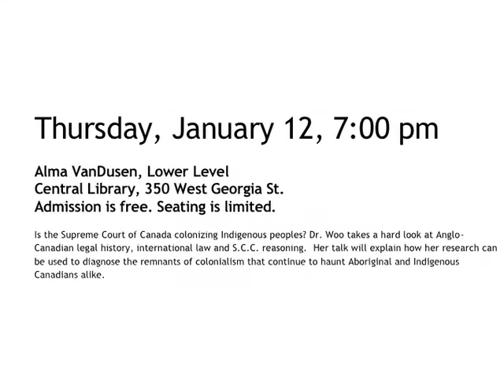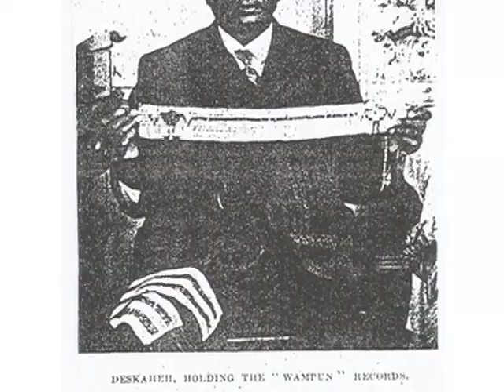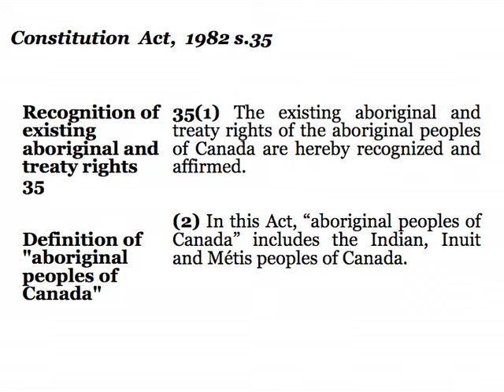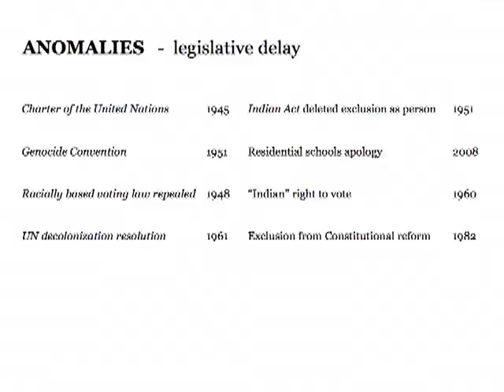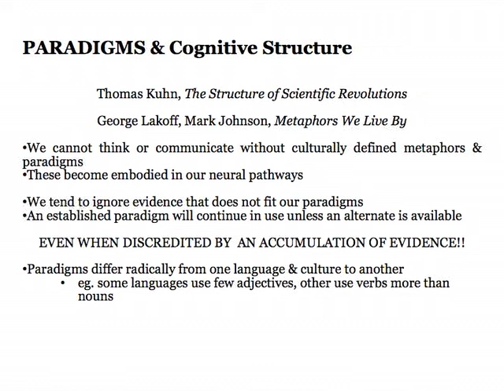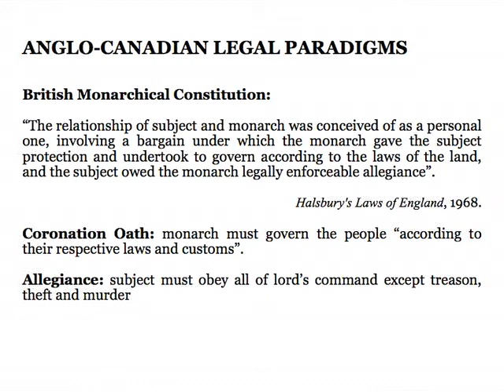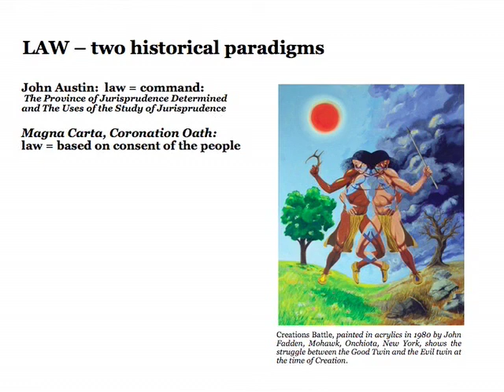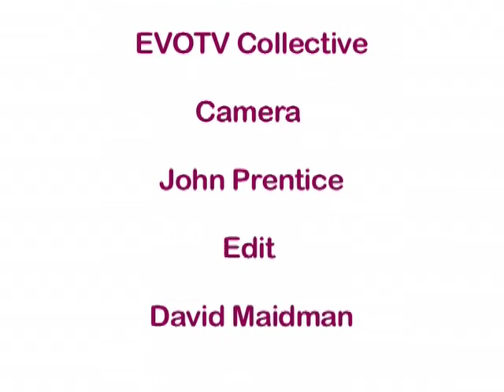Ghost Dancing With Colonialism Part 1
Part 1 of Grace Li Xiu Woo, author of Ghost Dancing With Colonialism, lecture at the Vancouver Public Library, January 12, 2012.